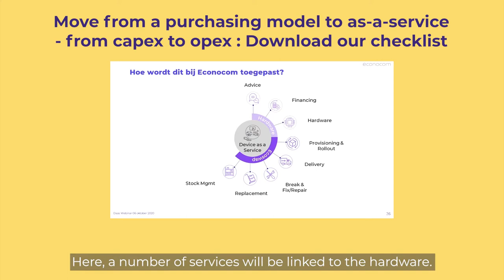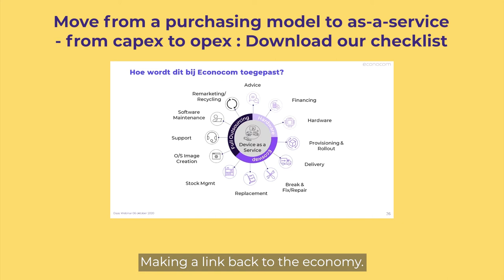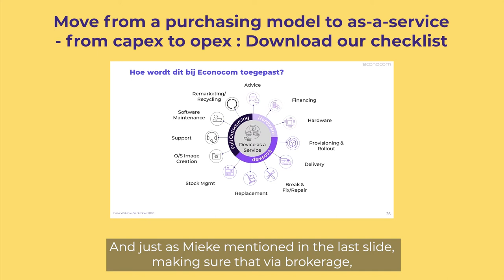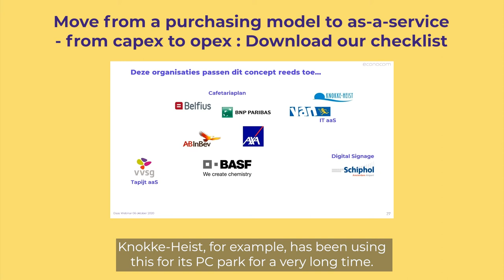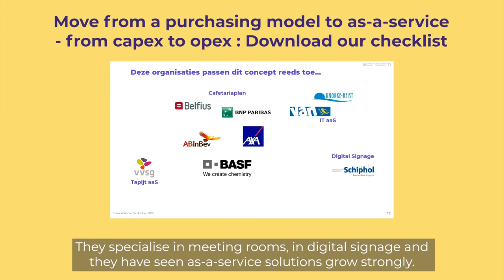Device-as-a-Service: Hoe kan Econocom u helpen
Aankopers hebben heel lang een price-only focus gehad. Toch zijn er bovenop de aankoopprijs nog heel wat ‘verdoken’ kosten bij een acquisitie. Alle proceskosten die verbonden zijn met het verbruik van een product, moet je als organisatie immers ook betalen. Het is bedrieglijk om die niet mee te verrekenen in je aankoopbeleid. Zeker wanneer je product-based met service-based waardeproposities vergelijkt is het belangrijk om appelen met appelen te vergelijken.

0:00 - 0:08 : Intro
0:08 - 2:22 : Hoe wordt Device-as-a-Service bij Econocom aangepast
2:22 - 04:23 : Deze organisaties passen dit concept reeds toe

De overstap van een aankoopmodel naar een dienstenmodel is echter niet iets dat in een opwelling gebeurt. Enerzijds is het noodzakelijk alle relevante belanghebbenden binnen uw onderneming te overtuigen. Anderzijds impliceert de overgang van een CAPEX naar een OPEX model aanzienlijke veranderingen in verschillende van uw afdelingen. Wij hebben de juiste checklist voor u, die ingaat op de financiële, juridische en operationele implicaties van de overstap van een inkoopmodel naar een dienstenmodel.